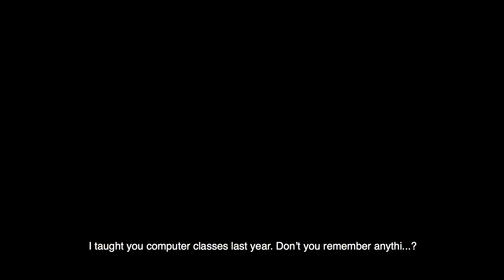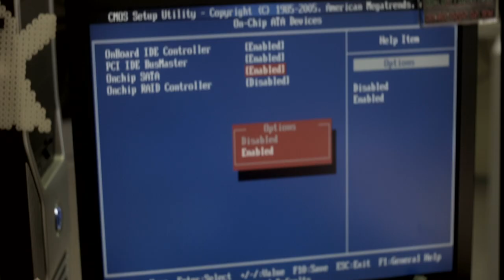Sci-Fi Short Film “María Fernanda in Time" | DUST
An overprotective mother produces an accident with terrible consequences in the space-time continuum in the scientiﬁc laboratory where his son works.

"María Fernanda in Time" by Xavier Pijuan

More About María Fernanda in Time:
Jordi, a young scientist, and his old colleagues work non-stop in the nanotechnology lab of the Photonic Sciences Institute in order to create the quantic transpondedor. This one is a machine that will allow time traveling. Without any previous notice, Mrs. Fernanda, the controlling mother of Jordi, bumps into his lab to argue with him. When she sees all the mess that is in the room, she horriﬁes and makes his son and the other scientists have a break while she tidies up. When Jordi and his colleagues are in the waiting room, a time jump backwards is produced. Everything points towards the fact that Mrs. Fernanda has activated the quantic transponder accidentally. Jordi’s mother, a complete incompetent with new technologies, will be the only one in the world with the chance to ﬁx the disaster.

Full Credits:
ACTORS:
JORDI
Pere Costa
MARÍA FERNANDA
Mercè Carrió
CIENTÍFICOS
Jordi Armengol
Xavier Nicaise
Abilio Calvo
Daniel Noblom

TECHNICAL TEAM
Guión
Guionista
Xavier Pijuan
Direction
Director
Xavier Pijuan
Ayte. Dirección
Àlex Altés
Script
Luna Tassin
Edgar Montserrat
Auxiliar dirección
Marc de la Fuente
Roberto Aldariz
Foto
Director Foto:
Nerea Masferrer
Gaffer:
Fabio Gasser
Operador Cámara:
Marcela Restrepo
Foquista:
Jacqueline Miret
Auxiliar Cámara:
Violeta Octavio
Eléctricos:
Iván Iglesias
Ferran Gatell
Dani Barris
Maquinistas:
Toni Llobet
Manel R. Aguilar
Arte
Director Arte:
Julia Cabeza
Vestuario:
Alejandra Serna
Ayte. Arte:
Johan Méndez
Claudine Tencha
Xènia Sancho
Sonido
Director Sonido
Jan van Jan
Ayte. Sonido
Daniel Noblom
Producción
Director Producción:
Oriol Viver
Ayte producción:
Uxue Arzelus
Isabel Ebens
Sara Pasccon
Montaje
Montador:
Xavier Pijuan
Ayte. Montaje:
Oriol Viver
Visual FX:
Sergio Zavala